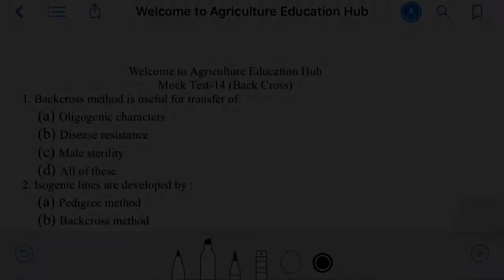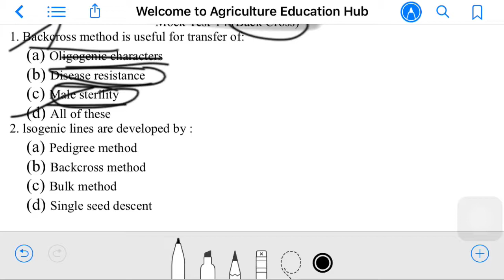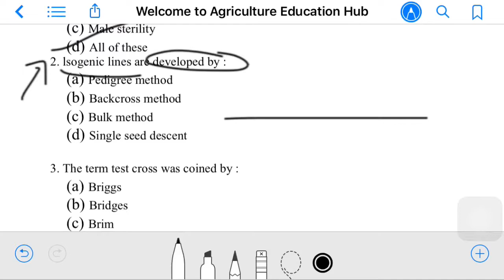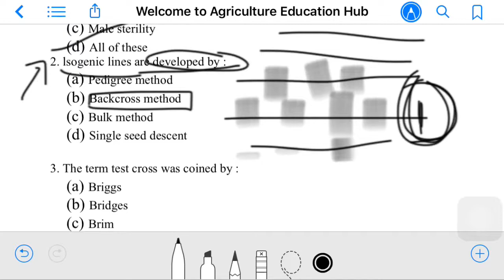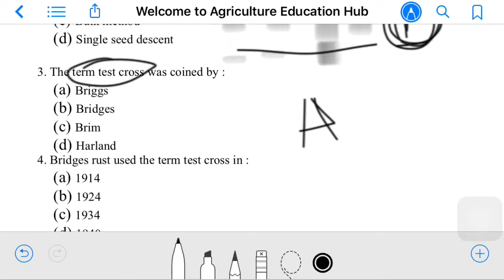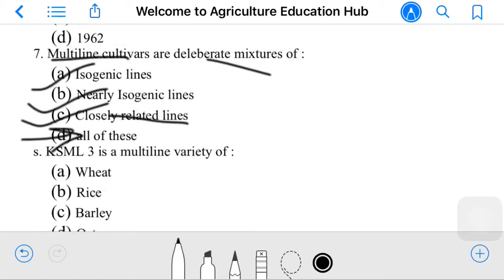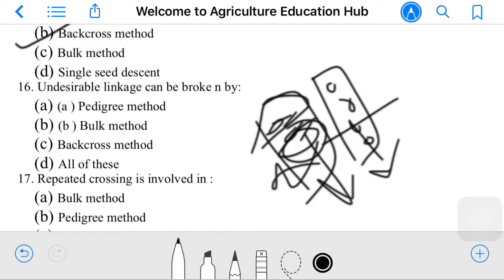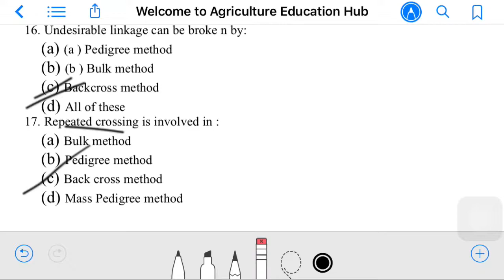Mock test 14 (plant breeding and genetics) for ICAR JRF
courtesy- Dr.phundan singh
images are taken from wikipedia, not intended to copyright all for education purpose only.